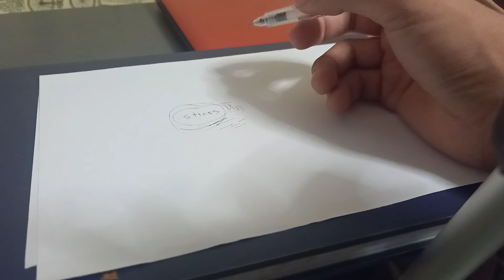nakaka stress ka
Na realize kolang na ang stressful ng life haha